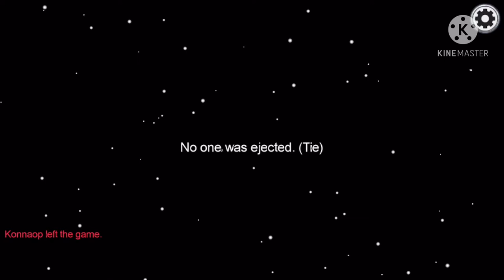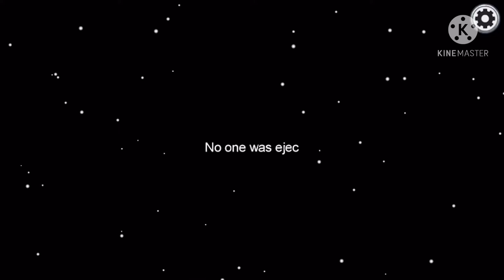How to win a 1 vs 3 game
I don't know how many of you know this strategy because I haven't seen someone using this before. It's necessary for you to make someone else sus to execute this and it needs a bit of patience.